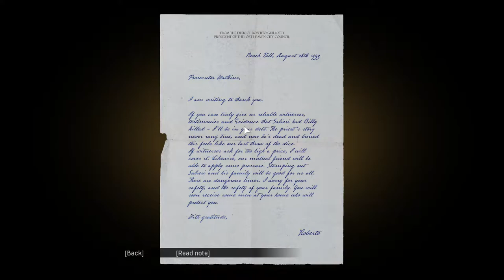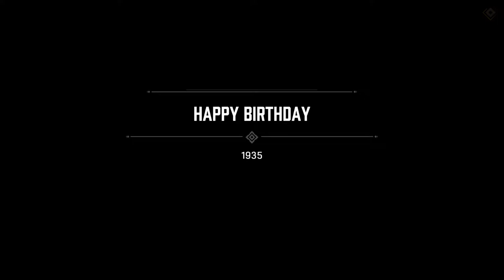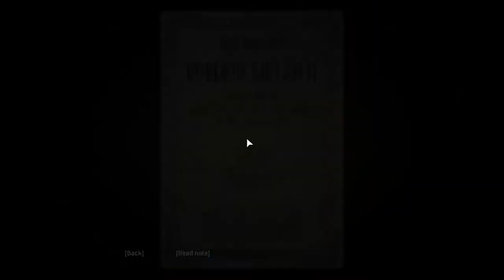Mafia Definitive Edition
GPU: GeForce GTX 1660 SUPER
CPU: AMD Ryzen 5 3500X 6-Core Processor
Memory: 16 GB RAM (15.95 GB RAM usable)
Current resolution: 1920 x 1080, 60Hz
Operating system: